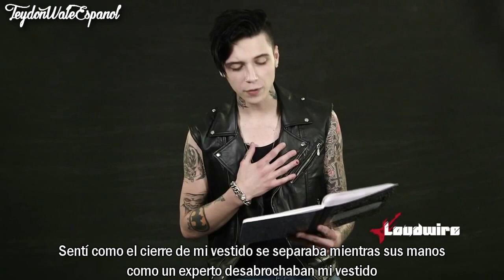Black Veil Brides' Andy Biersack Dramatic Fan Fiction Reading Subtitulado en Español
💚 GRACIAS!
❤ Skype: BreendaVH